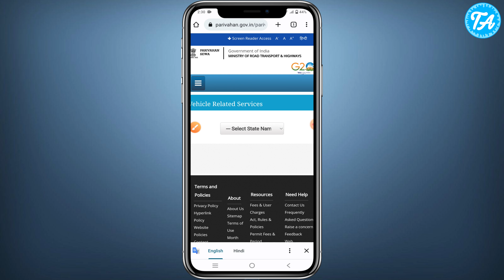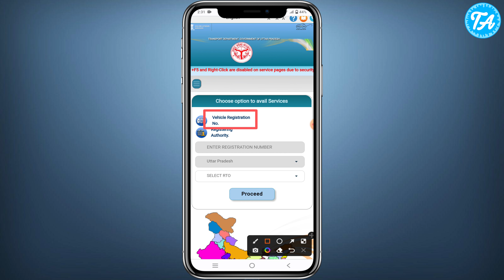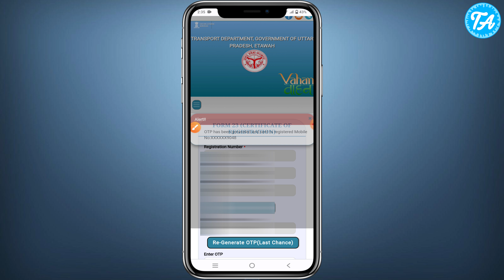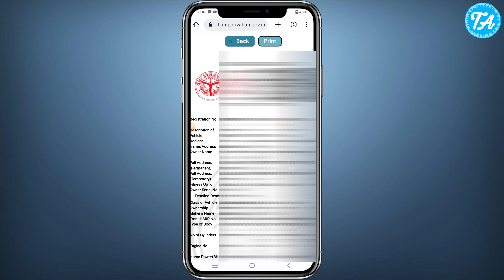How to Download Original RC | Download Vehicle RC Online | gadi ki rc kaise download kare 2023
Hello Everyone,
This video is about How to Download Original RC Welcome to our tutorial on how to download the original RC (Registration Certificate) for your vehicle online. In this video, we will guide you step-by-step on how to obtain your vehicle's RC digitally in 2023. With the advancements in technology, you no longer need to visit the transport department or wait in long queues. We will show you the simple and convenient process to download your vehicle's RC from the comfort of your home. From creating an account on the official transport department website to providing the necessary details and making the payment, we will cover everything you need to know. Don't miss out on this informative tutorial to easily access your vehicle's RC online.

Rc Mobile no Change video :-

 • How to Update/Change Mobile Number in...

Apna keemti samay diya iske liye shukriya 😊